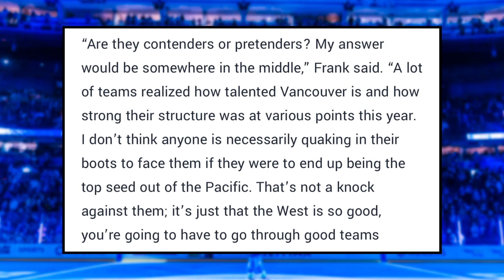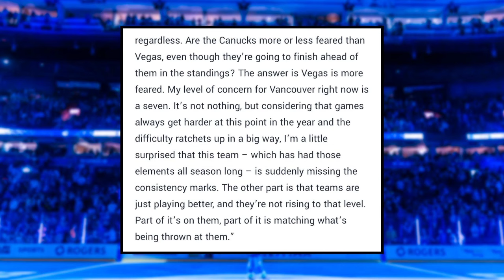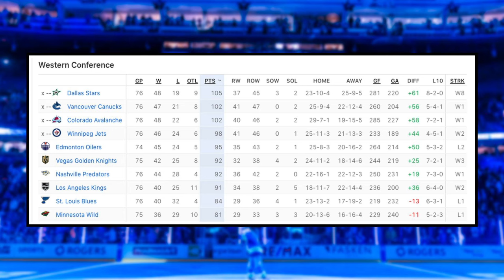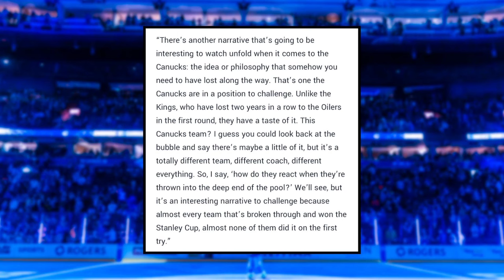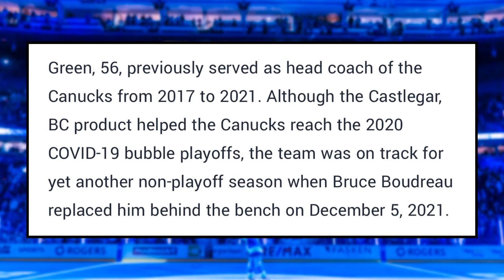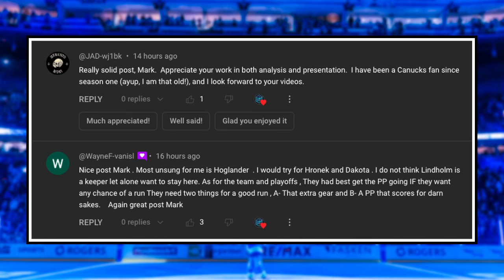Seravalli SPEAKS OUT on Canucks... - Vancouver DODGES a Bullet | Canucks News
0:00 Intro
0:33 Seravalli comments on the Cancuks
5:38 Did the Cancks make the right change
5:55 Comment of the day

NHL insider, Frank Seravelli spoke on the Canucks, and Former head coach, Travis Green made NHL headlines. Does this team have to be concerned as much as Frank Seravelli is making it seem, will the inexperience make for an early exit in Vancouver and did they make the right move hiring Rick Tocchet. Mark Pye breaks down these reports, rumors, and more on this episode of Canucks Digest.

Canucks Digest is a Youtube Channel that covers all of the latest news, trades, reports, and rumors regarding the Vancouver Canucks. The channel covers topics that include J.T. Miller, Elias Pettersson, Quinn Hughes, Brock Boeser, Filip Hronek, Rick Tocchet, Patrik Allvin, and more.